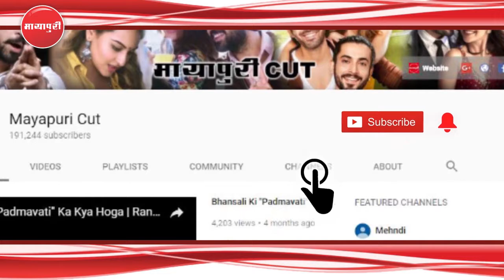"Jiji Maa" TV Serial 31st May 2018 Full HD Episode | On Location Shoot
सीरियल जीजी मां के आनेवाले ऐपिसोड में सुयश इमोशनल नज़र आ रहा है। सुयश उत्रा देवी से कुछ बताता नज़र आता है चलिए पूरा सीन जानते हैं.